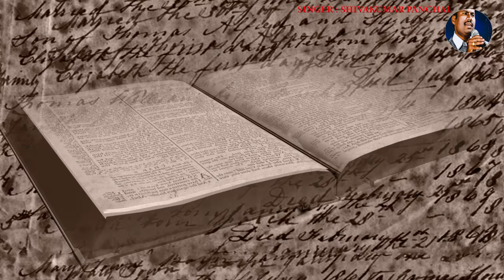SHIVAKUMAR PANCHAL | LOKHA DHODEYA | KANNADA JESUS SONG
SINGER  : SHIVAKUMAR PANCHAL
WRITER  : SHIROMANI DAKULGI
SONG     : LOKHA DHODEYA